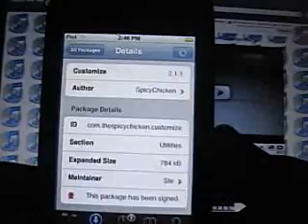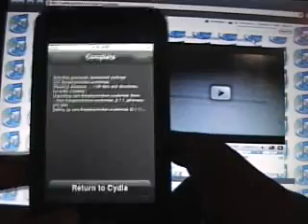Download And Use Customize App iPod Touch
How to download the Customize App!